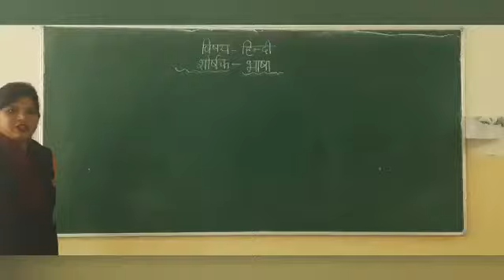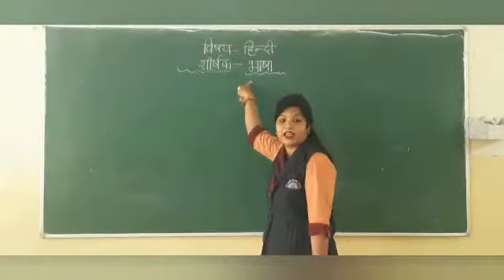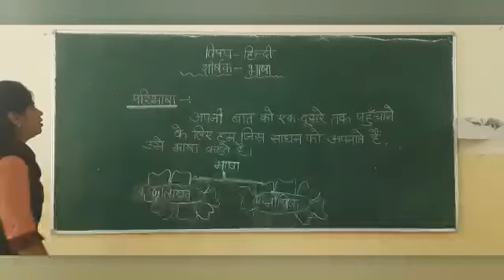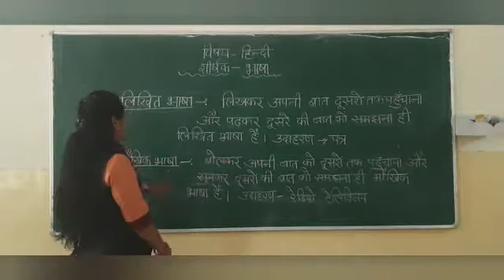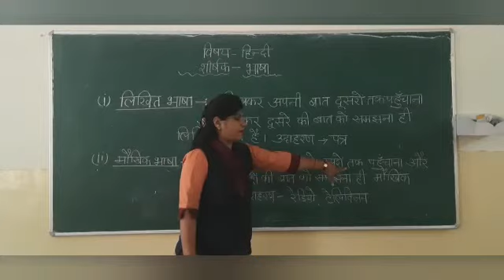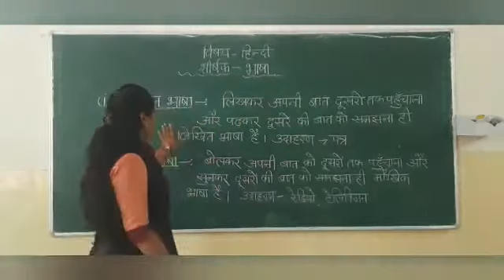Class-3_Hindi-II_(Ch-1_भाषा)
Class-3
subject-Hindi-II
Ch-1_भाषा